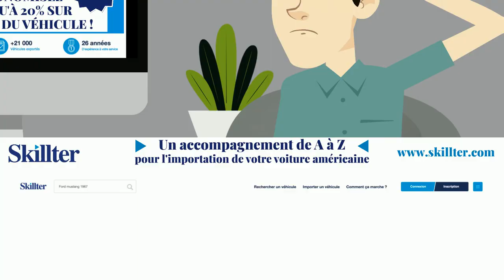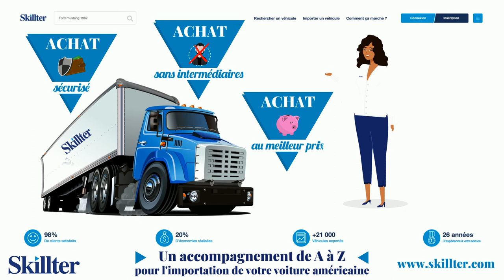SKILLTER vous accompagne de a a z pour l'importation de votre voiture américaine